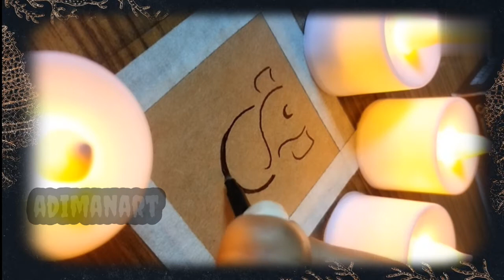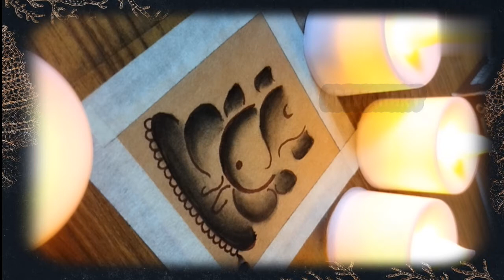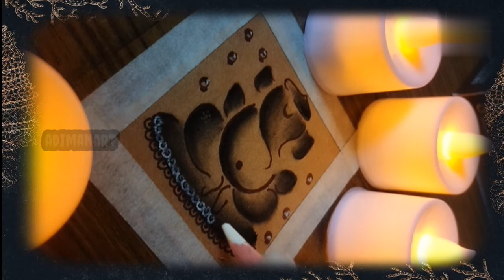One of the best lord Ganesha drawing on YouTube | ganpati(ganesha) drawing | ganeshchaturthi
One of the best lord Ganesha drawing on YouTube | ganpati drawing | ganesha drawing | Ganesh chaturthi

1. how to draw ganpati drawing
2. 3d ganesha painting
3. easy drawing ideas
4. drawing for beginners
5. How to paint
6. how to draw
7. How to draw ganesha
8. How to draw ganesha easy
9. Ganpati drawing for kids
10. Ganesh chaturthi special
11. Ganu dada drawing
12. ganpati arti
13. ganpati song
14. ganpati decoration ideas for home
15. ganpati rangoli
16. ganpati Bappa morya
17. ganpati Bappa status
18. ganpati dj songs
19. ganesha
20. ganpati
21. vighnharta
22. ek dantaya
23. ganesh chaturthi decoration at home
24. ganpati drawing
25. ganpati drawing easy
26. for kids
27. hard sketch
28. colour painting
29. ganesha drawing pencil shading
30. lord ganesha drawing
31. Lord Ganpati drawing

Shading is very important for drawing skills

Used things
1. charcoal stick
2. Toned paper
3. White pencil
4. blending stumps (you can use cotton buds instead of this blending stump)
5. Marker

you can learn how to paint many such painting here

creator :-
Disha Patel

presented by :- adimanart